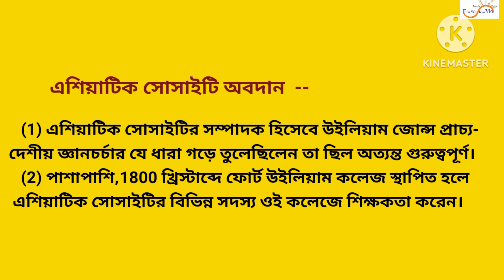এশিয়াটিক সোসাইটি || Asiatic Society || এশিয়াটিক সোসাইটি প্রতিষ্ঠার উদ্দেশ্য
এশিয়াটিক সোসাইটি প্রতিষ্ঠার উদ্দেশ্য কী ছিল?
এশিয়াটিক সোসাইটি কে প্রতিষ্ঠা করেন?
এশিয়াটিক সোসাইটি কবে প্রতিষ্ঠিত হয়?
মাধ্যমিক সহ অন্যান্য বিভিন্ন প্রতিযোগিতামূলক পরীক্ষার সেরা প্রস্তুতি
Asiatic Society
why Asiatic Society was establish?
who established the Asiatic society?